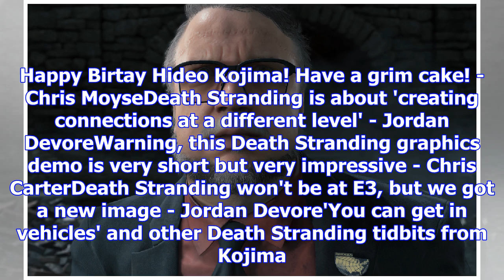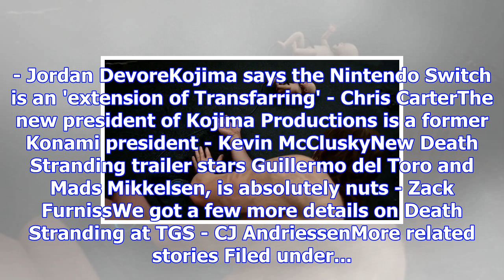Death stranding is even weirder than we thought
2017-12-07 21:35:00by Jordan Devore0WHAT IS THIS GAME?!"I think I now have to go on the Internet and...